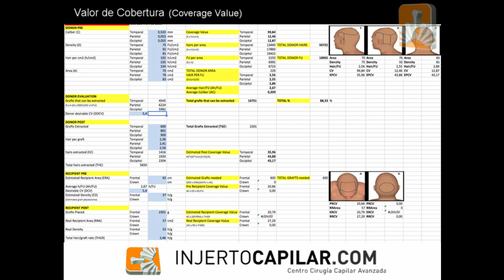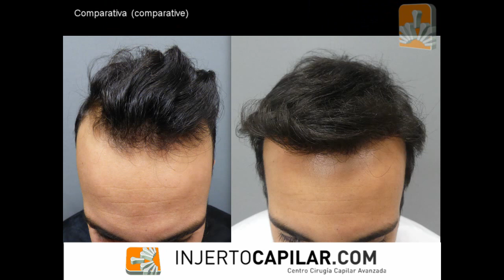2301 Grafts. NW II. Forehead reduction with temporal peaks. Injertocapilar.com.1847/2016